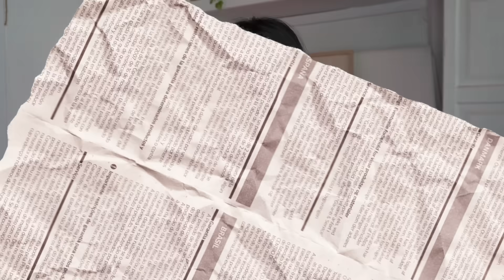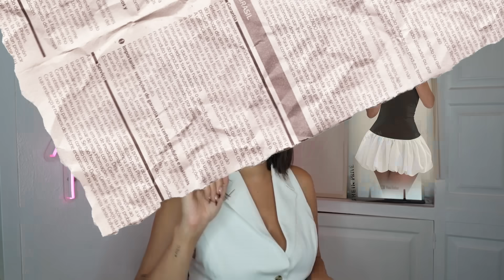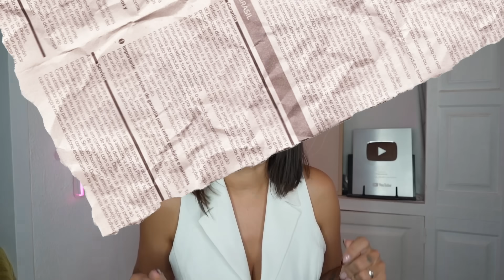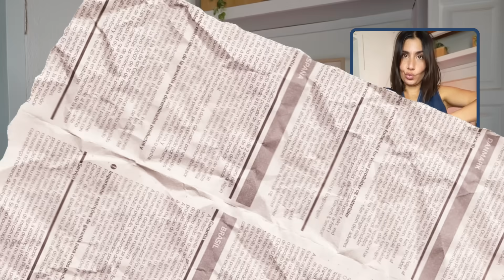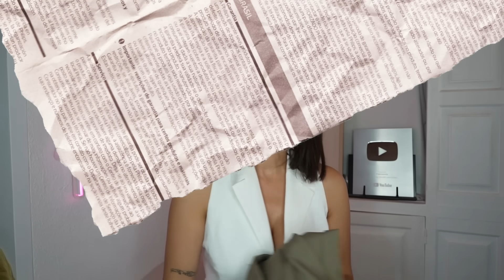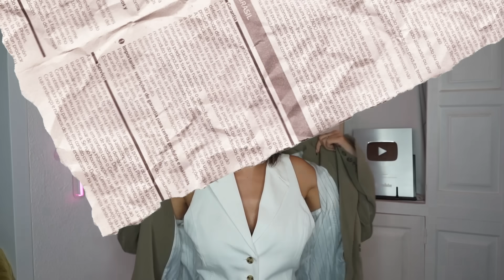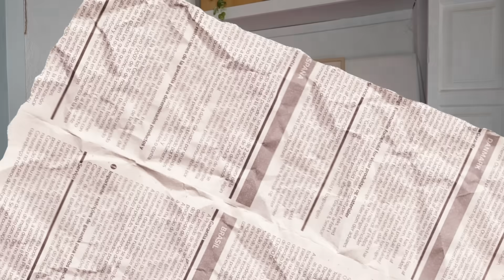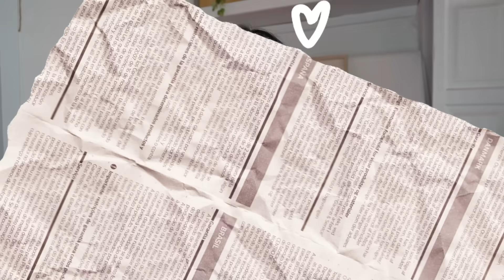Haul últimas tendencias 2024 en SHEIN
Código de búsqueda apra ver las últimas tendencias :89R27